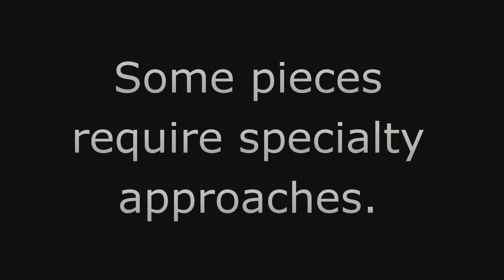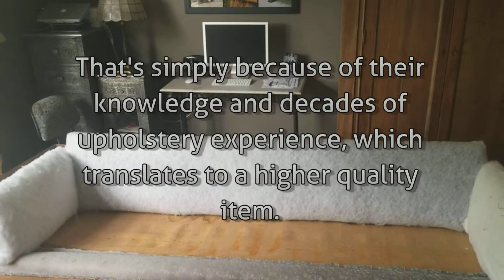DIY Versus Professional Upholstery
Our attention to detail and expert pattern matching skills are just two reasons to consider selecting Ablyss for your next upholstery project. Visit our Denver Colorado upholstery page for more details